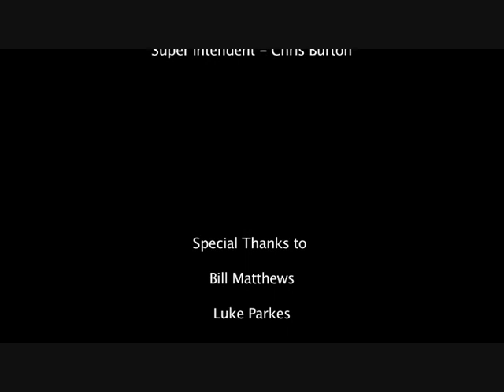Suspicious Minds-Short Film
A short non linear ) budget short film based on a deal that goes wrong.
Starring Jermaine Curtis Liburd as PAK